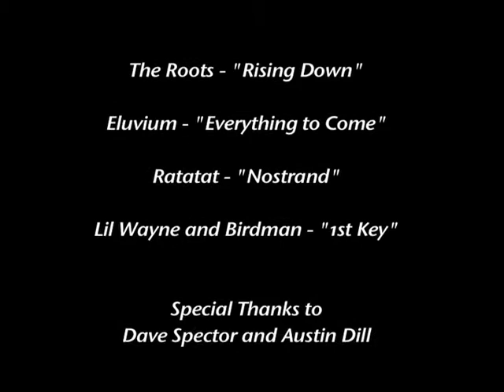Last Key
My Frame & Sequence Final

Starring Matt Tenero and Jimmy Myatt

Special thanks to Austin Dill and Dave Spector